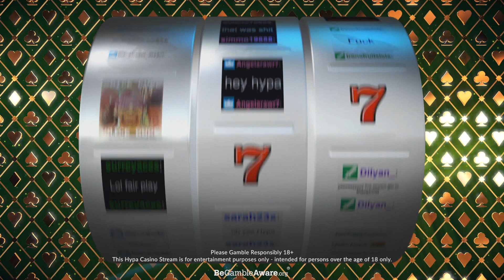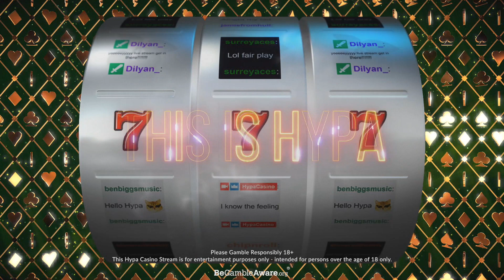HypaCasino Intro (Featuring Ari Ross V/O)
This is a piece created by a friend of mine for a twitch streamer who goes by, "Hypa Linx" for streaming he occasionally does on Twitch (slot games, etc.).

I had the Opportunity to record a clip where we use my name "Voicedude."  It's a little crude here and there (18+ :-) but pretty hilarious as well.

When you need a voiceover For your radio and/or television commercial, corporate narration, animation project or talking doll, or… for info on how to add a good luck charm to YOUR next project!!